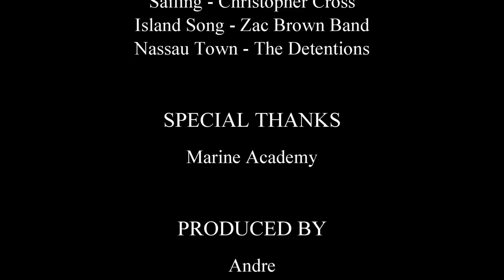Start Yachting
Start Yachting Course with the Cruising Yacht Club of South Australia